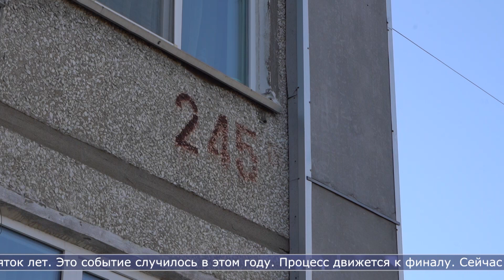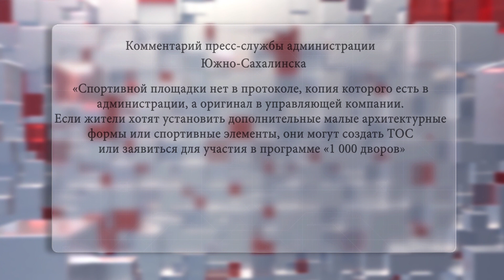13.10.2023 Спортивную площадку просят установить жители одного из дворов Южно-Сахалинска